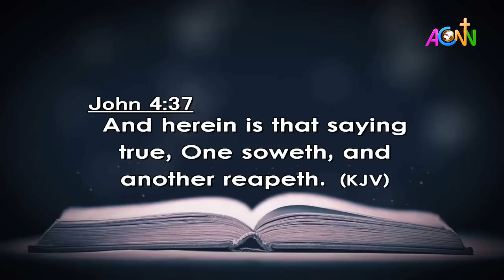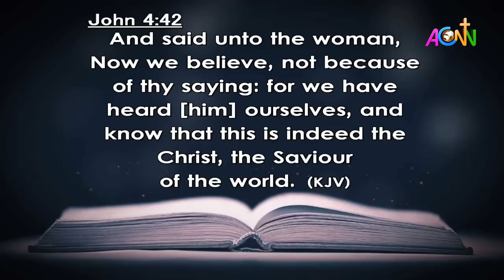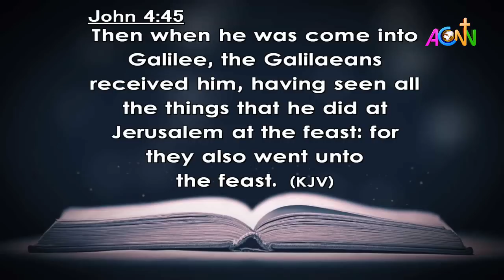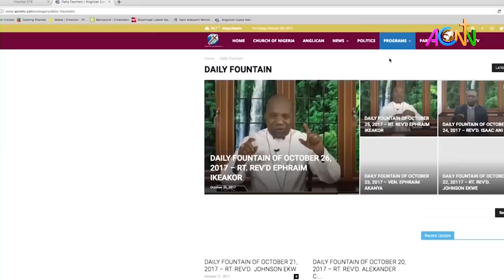DAILY FOUNTAIN OF JUNE 28, 2021 - THE REV'D JAMES SOCKFA YHAN'NA